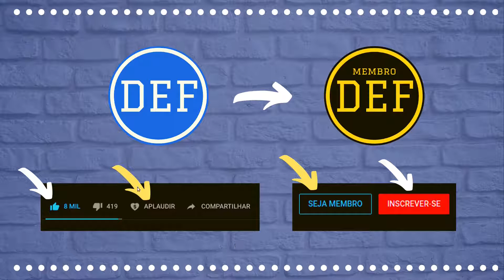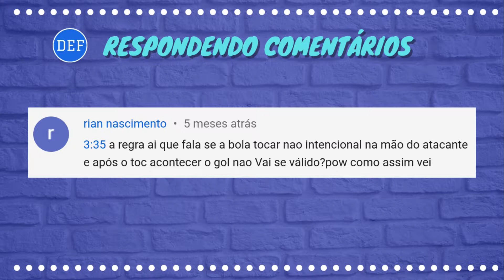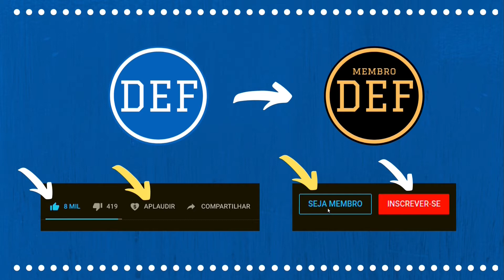Toque na Mão e Gol no Futebol - Respondendo Comentário